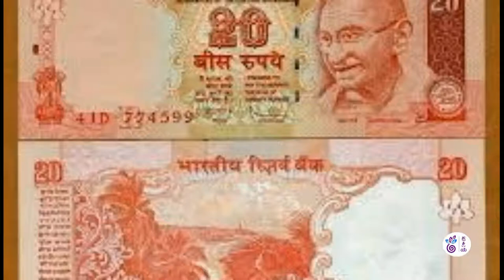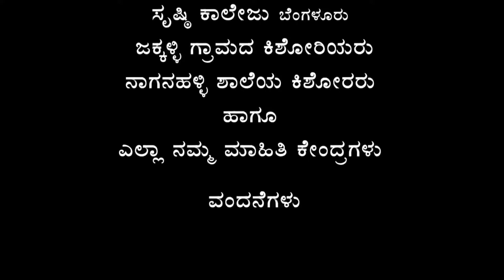Nodu Sakhi - Episode 40